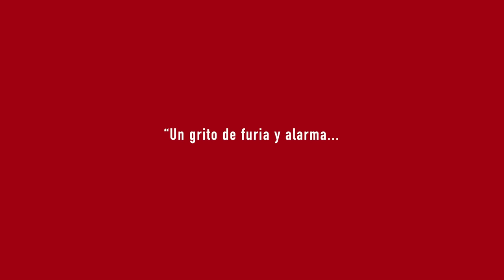La zona de interés, de Jonathan Glazer | Tráiler VOSE | Estreno en cines el 19 de enero de 2024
Premios y festivales:

- Festival de Cannes 2023: Gran premio del jurado
- Festival de San Sebastián 2023: Sección 'Perlak'
- European Film Awards 2023: 5 nominaciones (mejor película, mejor dirección, mejor guion, mejor actriz, mejor actor). Excellence Award al mejor diseño sonoro.
- Globos de Oro 2024: 3 nominaciones (mejor película de drama, mejor película de habla no inglesa, mejor música original)
- LAFTA, Asociación de críticos de Los Ángeles:  Premio a la mejor película, mejor dirección, mejor música original, mejor actriz.

Sinopsis:

El comandante de Auschwitz Rudolf Höss y su esposa Hedwig se esfuerzan en construir una vida de ensueño para su familia en una casa con jardín cerca del campo de prisioneros.

Basada libremente en la novela homónima de Martin Amis.

Dirección y guion: Jonathan Glazer
Reparto: Sandra Hüller, Christian Friedel, Ralph Herforth

Reino Unido | 2023 | Duración: 105' | Género: Drama | Idioma: Alemán, inglés, polaco